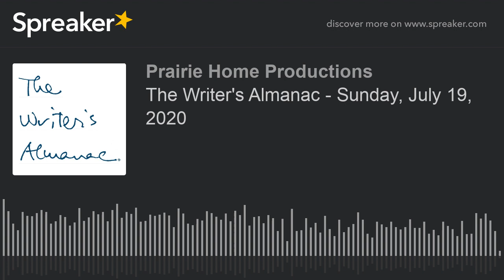The Writer's Almanac - Sunday, July 19, 2020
On this date in 1848, the first Convention for Women's Rights opened in Seneca Falls, New York. Speakers included Lucretia Mott and Frederick Douglass.